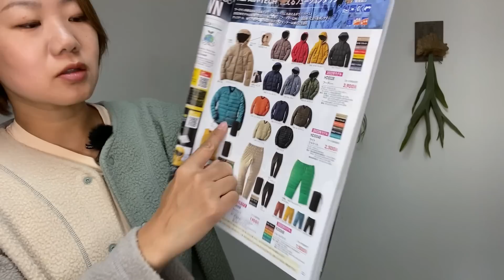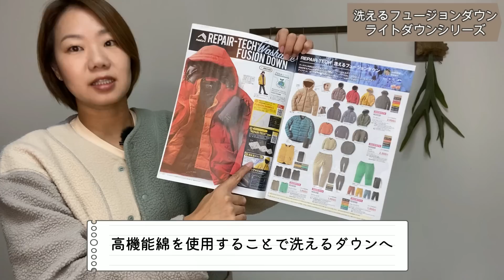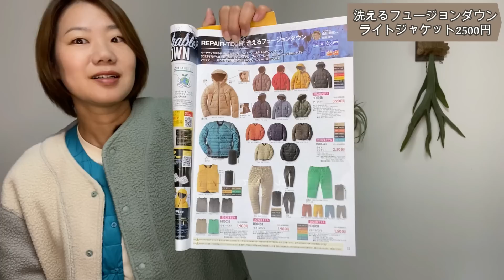【ワークマン】機能も安さも最高なワークマンのフュージョンダウンライトダウンシリーズ全5選★2022年秋冬新作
ワークマンのリペアテックフュージョンダウンライトダウンシリーズ♪お値段据え置きで他社に比べて明らかにお値打ちです。（もちろん素材などが違うので一概に比較はできませんが・・・）

ワークマン公式アンバサダーサリーがご紹介します。

ーーー紹介した商品ーーー

リペアテックフュージョンダウンライトジャケット
2500円

リペアテックフュージョンダウンライトベスト
1900円

リペアテックフュージョンダウンライトパンツ
1900円

リペアテックフュージョンダウンライトショートパンツ
1500円

リペアテックフュージョンダウンライトスカート
1500円

【ワークマン店内レポ】秋冬物がたくさん入荷！レディースはもちろんメンズも新作ずらり

【ワークマン】2022秋冬新作のメンズ・レディースウェアをまるっと紹介！展示会レポ